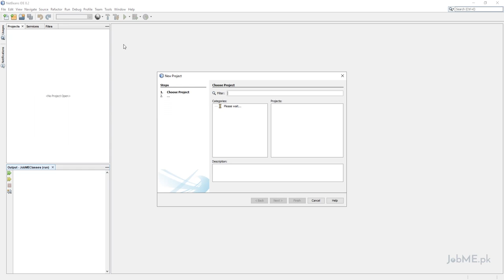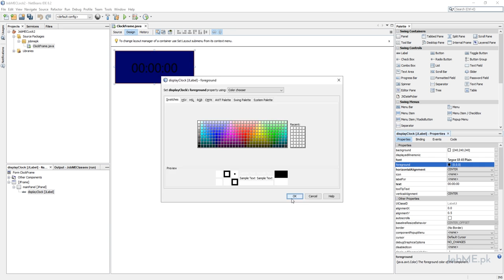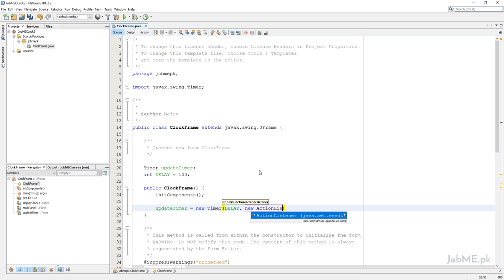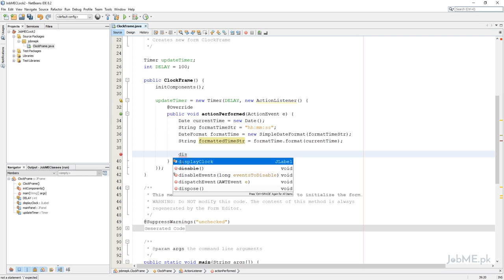JAVA Digital Clock - Create Digital Clock in JAVA Using Netbeans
This video tutorial is about how to make a realtime Digital Clock in JAVA using Nebeans.

We used two components first as JPanel where we can change our background and second is for JLabel where we can place our time values.

We took a Timer from swing Library;
Timer is a class which is updating each frame 30 to 60 times in a second. It depends on your machine's speed.

Instructor:
Majey Tunio
Sr. Software Engineer (JobME.pk)